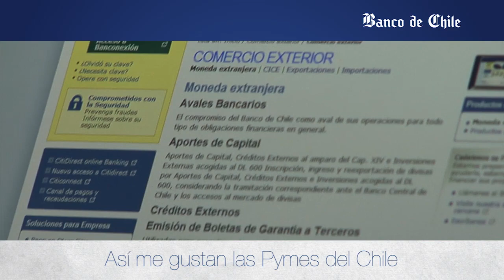ROBERTO CIFUENTES BANCO DE CHILE